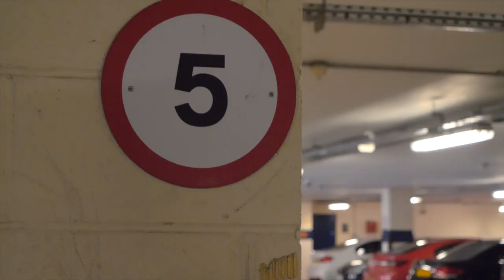5 Reasons You're Not Losing Weight | Hit A Weight Loss Plateau?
Ever wonder why you stop losing weight?

You start to wonder if it's because you were previously low carb and have now started an iifym diet?

It's likely nothing to do with your macros, or flexible dieting (or even whether or not you're keto!).

It's more often than not a very simple explanation and is probably due to one of these reasons.

If you've managed to stick to your diet that is. Don't go thinking it's one of these things if you've been stuffing your face with food.